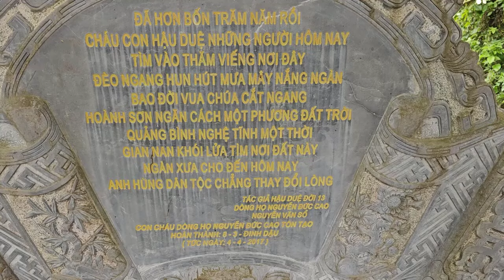[MỚI NHẤT]TỐI NAY THẬT LÀ HUYỀN DIỆU SƯ MINH TUỆ VỀ NGỦ TRÊN GHỀNH ĐÁ BIỂN QUẢNG BÌNH TUYỆT ĐẸP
[MỚI NHẤT]TỐI NAY
THẬT LÀ HUYỀN DIỆU
SƯ MINH TUỆ
VỀ NGỦ TRÊN GHỀNH ĐÁ
BIỂN QUẢNG BÌNH TUYỆT ĐẸP
Đường liên kết của video
TÁC PHẨM:MỪNG BẠN VIẾNG CHÙA
SÁNG TÁC:THU ÂN HUYỀN - PD CHÁNH MINH THÀNH
ASM AND TRÌNH BÀY:CA SỸ ĐÔNG NGUYỄN